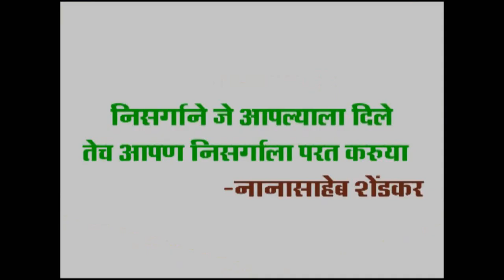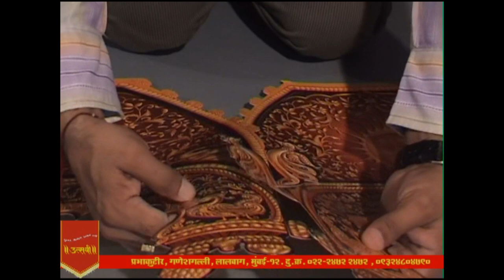EcoFriendly Ganesha Decoration Surya Makhar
Utsavi presents,
Surya Makhar

Office Address - Prabha Kutir, Ganesh Galli, Lalbaug, Mumbai - 400012